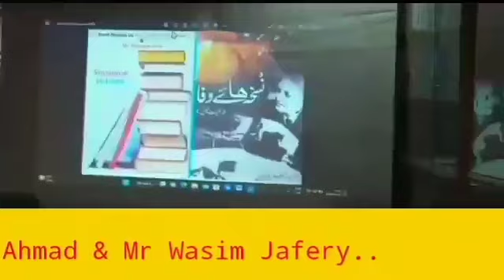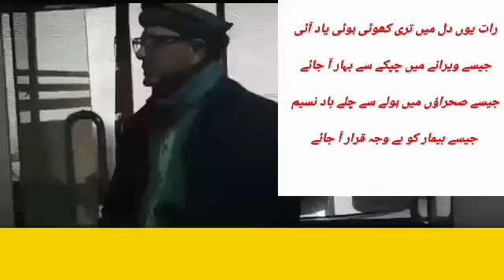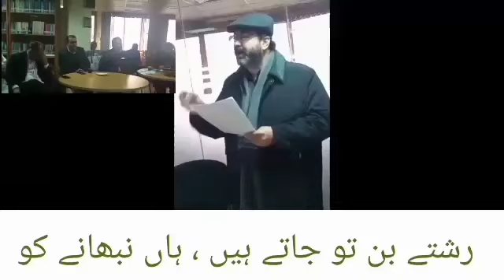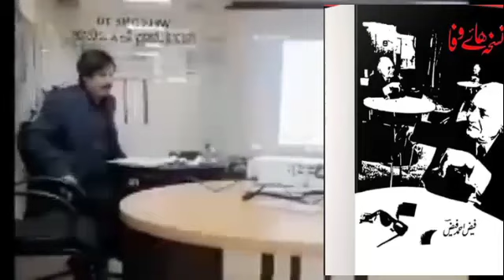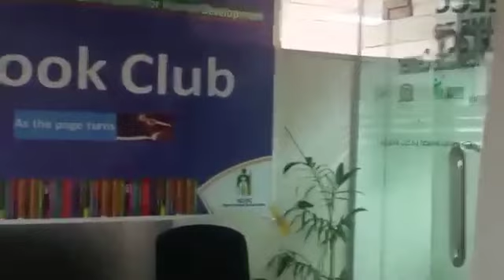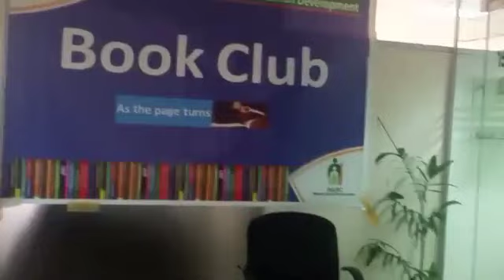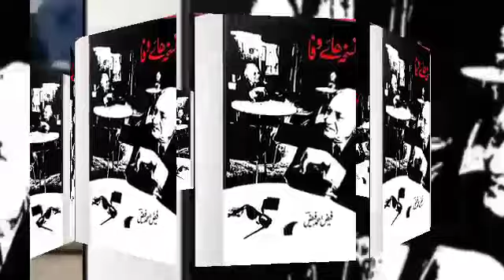Book Review by Mr Tufail Ahmad & Mr Wasim Jafery" Nuskha hay Wafa " Faiz Ahmad Faiz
FaizAhmadFaiz(NuskhaHaeyWafa) KarwanPoint
ایک زمانہ ہوا جب غالب نے لکھا تھا کہ جو آنکھ قطرے میں دجلہ نہیں دیکھ سکتی دیدہ بینا نہیں بچوں کا کھیل ہے۔اگر غالب ہمارے ہم عصر ہوتے تو غالبا کوئی نہ کوئی ناقد ضرور پکار اٹھتا کہ غالب نے بچوں کے کھیل کی تو ہین کی ہے یا یہ کہ غالب ادب میں پروپگینڈا کے حامی معلوم ہوتے ہیں۔ شاعر کی آنکھ قطرے میں دجلہ دیکھنے کی تلقین کرنا صریح پروپگینڈا ہے۔اس کی آنکھ کو تو محض حسن سے غرض ہے اور حسن اگر قطرے میں دکھائی دے جائے تو وہ قطرہ دجلہ کا ہو یا گلی کی بدرو کا، شاعر کو اس سے کیا سروکار یہ دجلہ دیکھنا دکھانا حکیم فلسفی یا سیاستداں کا کام ہو گا شاعر کا کام نہیں ہے۔اگر ان حضرات کا کہنا صحیح ہوتا تو آبروئے شیوہ اہل ہنر، رہتی یا جاتی، اہل ہنر کا کام یقینا بہت سہل ہو جاتا، لیکن خوش قسمتی یا بد قسمتی سے فن سخن (یا کوئی اور فن)بچوں کا کھیل نہیں ہے۔اس کے لیے تو غالب کا دیدہ بینا بھی کافی نہیں۔اس لیے کافی نہیں کہ شاعر یا ادیب کو قطرے میں دجلہ دیکھنا ہی نہیں دکھانا ہی ہوتا ہے۔مزید برآں اگر غالب کے دجلہ سے زندگی اور موجودات کا نظام مراد لیا جائے تو ادیب خود بھی اسی دجلہ کا ایک قطرہ ہے۔اس کے معنی یہ ہیں کہ دوسرے ان گنت قطروں سے مل کر اس دریا کے رخ، اس کے بہاؤ، اس کی ہیت اور اس کی منزل کے تعین کی ذمہ داری بھی ادیب کے سر آن پڑتی ہے۔

یوں کہیے کہ شاعر کا کام محض مشاہدہ ہی نہیں، مجاہدہ بھی اس پر فرض ہے۔گردو پیش کے مضطرب قطروں میں دجلہ کا مشاہدہ اس کی بینائی پر ہے، اسے دوسروں کو دکھانا اس کی فنی دسترس پر، اس کے بہاؤ میں دخل انداز ہونا اس کے شوق کی صلابت اور لہو کی حرارت پر۔اور یہ تینوں کام مسلسل کاوش اور جد و جہد چاہتے ہیں۔

نظام زندگی کسی حوض کا ٹھہرا ہوا سنگ بستہ مقید پانی نہیں ہے، جسے تماشائی کی ایک غلط انداز نگاہ احاطہ کرسکے۔ دور دراز، اوجھل دشوار گزار پہاڑیوں میں برفیں پگھلتی ہیں، چشمے ابلتے ہیں، ندی نالے پتھروں کو چیر کر، چٹانوں کو کاٹ کر آپس میں ہمکنار ہوتے ہیں اور پھر یہ پانی کتنا بڑھتا، گھاٹیوں، وادیوں، جنگلوں اور میدانوں میں سمٹتا اور پھیلتا چلا جاتا ہے۔جس دیدہ بینا نے انسانی تاریخ میں زندگی کے یہ نقوش و مراحل نہیں دیکھے اس نے دجلہ کا کیا دیکھا ہے۔پھر شاعر کی نگاہ ان گزشتہ اور حالیہ مقامات تک پہنچ بھی گئی لیکن ان کی منظر کشی میں نطق و لب نے یاوری نہ کی یا اگلی منزل تک پہنچنے کے لیے جسم و جاں جہد وطلب پہ راضی نہ ہوئے تو بھی شاعر اپنے فن سے پوری طرح سرخرو نہیں ہے۔

غالبا اس طویل و عریض استعارے کو روز مرہ الفاظ میں بیان کرنا غیر ضروری ہے۔مجھے کہنا صرف یہ تھا کہ حیات انسانی کی اجتماعی جد و جہد کا ادراک، اور اس جدو جہد میں حسب توفیق شرکت، زندگی کا تقاضا ہی نہیں فن کا بھی تقاضا ہے۔

فن اسی زندگی کا ایک جزو اور فنی جدو جہد اسی جد و جہد کا ایک پہلو ہے۔یہ تقاضا ہمیشہ قائم رہتا ہے اس لیے طالب فن کے مجاہدے کا کوئی نروان نہیں، اس کا فن ایک دائمی کوشش ہے اور مستقل کاوش۔اس کوشش میں کامرانی یا ناکامی تو اپنی اپنی توفیق اور استطاعت پر ہے لیکن کوشش میں مصروف رہنا بہر طور ممکن بھی ہے اور لازم بھی۔یہ چند صفحات بھی اسی نوع کی ایک کوشش ہیں۔ممکن ہے کہ فن کی عظیم ذمہ داریوں سے عہد بر آہونے کی کوشش کے مظاہرے میں بھی نمائش یا تعلی اور خود پسندی کا ایک پہلو نکلتا ہو لیکن کوشش کیسی بھی حقیر کیوں نہ ہو زندگی سے یا فن سے فرار اور شرمساری پر فائق ہے۔

اس مجموعے کی ابتدائی تین نظمیں نقش فریادی کی آخری اشاعت میں شامل ہیں۔یہ تکرار اس لیے کی گئی ہے کہ اسلوب اور خیال کے اعتبار سے یہ نظمیں نقش فریادی کی نسبت اس مجموعہ سے زیادہ ہم آہنگ ہیں۔

سنٹرل جیل، حیدرآباد(سندھ)